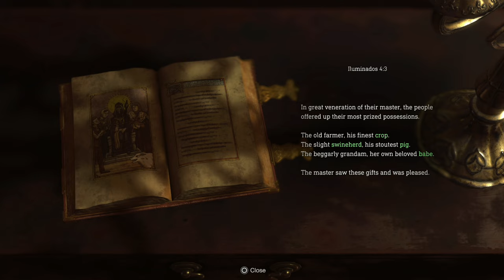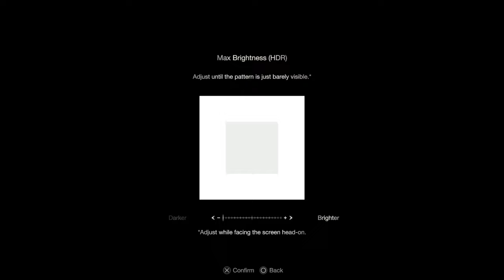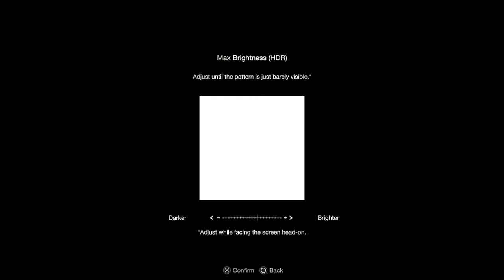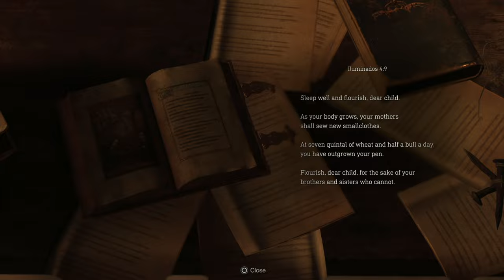RESIDENT EVIL 4 REMAKE PS5 WALKTHROUGH PART 2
This is Part 2 of RESIDENT EVIL 4 REMAKE PS5

The 2023 survival horror game Resident Evil 4 is a remake of the 2005 game of the same name. In the remake, US agent Leon S. Kennedy is tasked with rescuing the kidnapped daughter of the US president, Ashley Graham, from a remote Spanish village. The village is home to the Los Illuminados cult, and its locals are infected by a parasite called Las Plagas that makes them easy to control by the game's main antagonist.